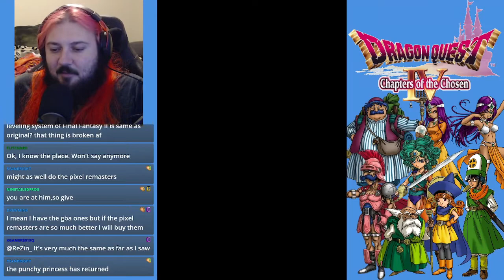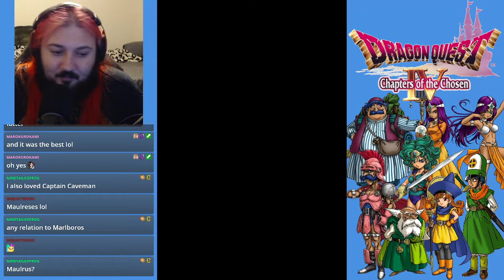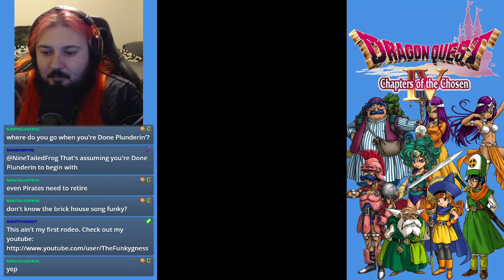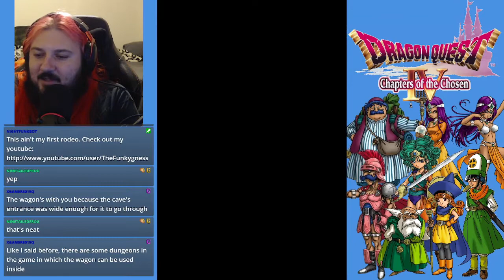Let's Play Dragon Quest IV (BLIND) Part 16: HAVE BOAT WILL EXPLORE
That's all I can really say about this one...